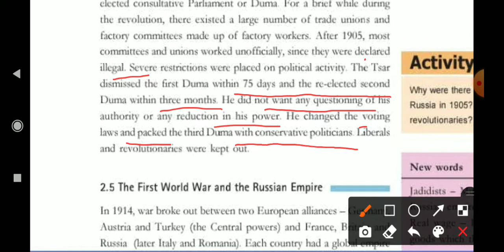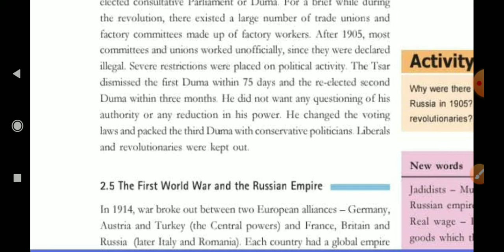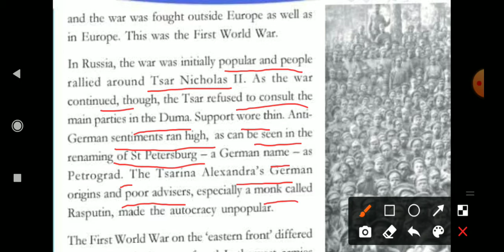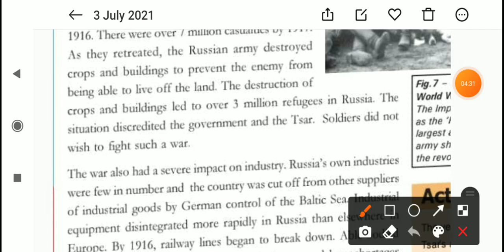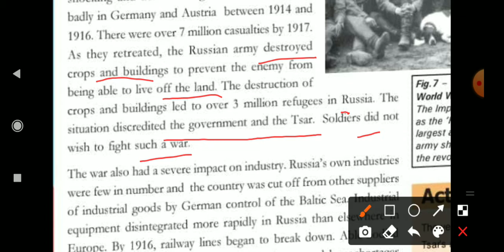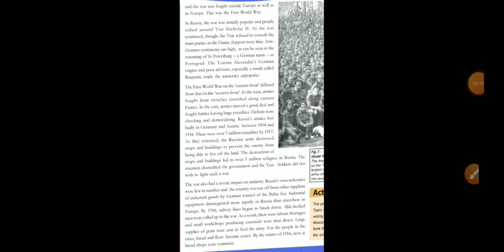class 9 sst(His) ch 3 part 4